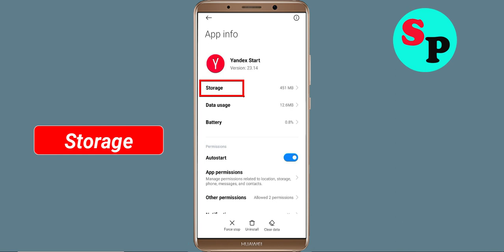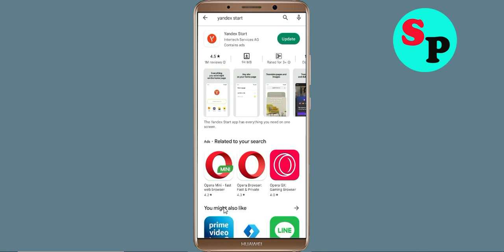How To Fix Unfortunately Yandex Start App Has Stopped Error Problem Solve in Android Phone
How To Fix Unfortunately Yandex Start App Has Stopped Error Problem in Android Phone

In this video, i will show you How To Fix Unfortunately Yandex Start App Has Stopped Error || Fix Yandex Start App Not Open Problem Android. If you are facing same problem in your android mobile phone it will help you a lot.

e). Scroll to and tap Yandex Start App
g). Tap Clear data button, then Yandex Start App.

h). Tap Uninstall Yandex Start App, then Yandex Start App.